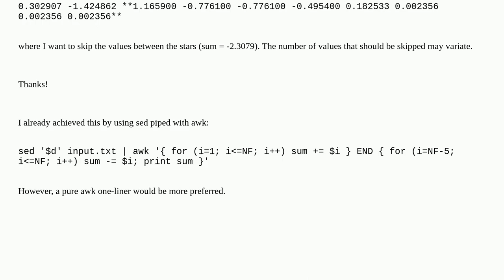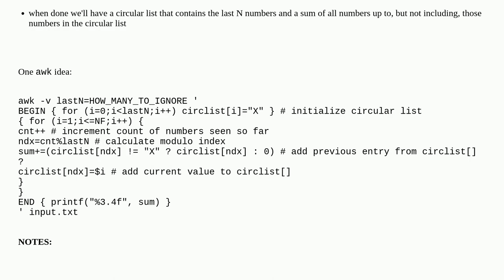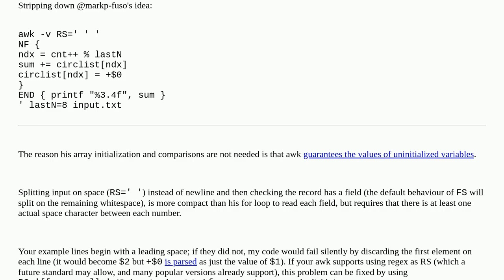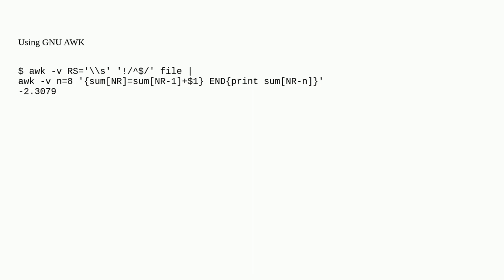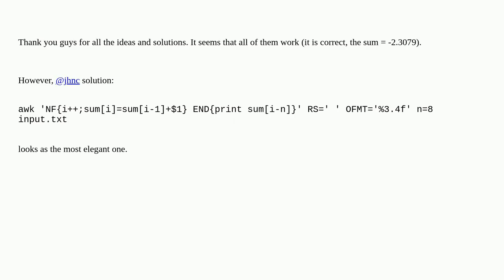Skip row value(s) with awk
A special thanks goes out to the community

  sum sequential row awk